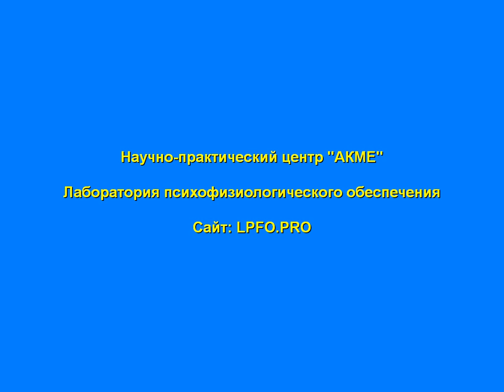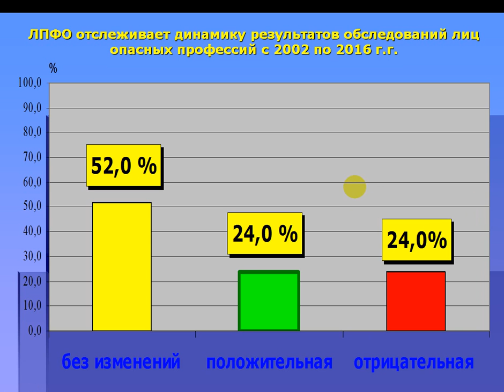Динамика результатов лиц опасных профессий